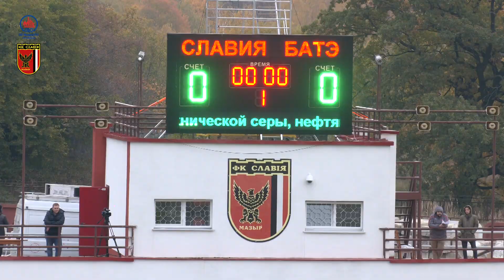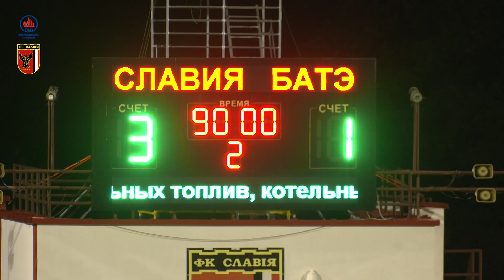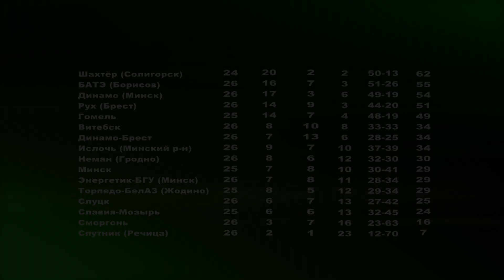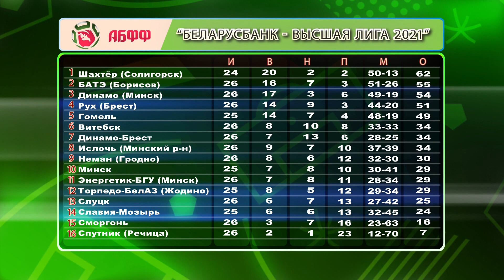Футбольное обозрение 20.10.2021